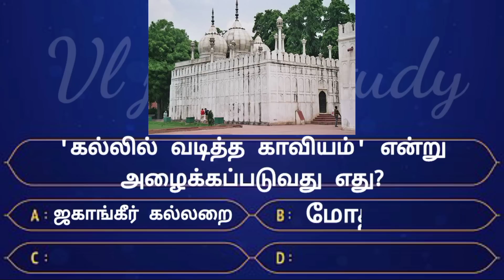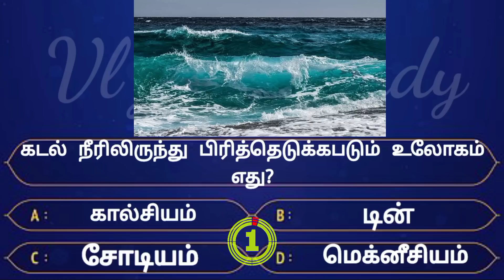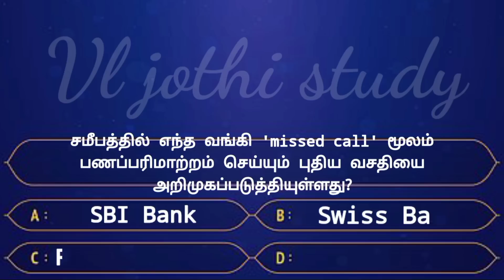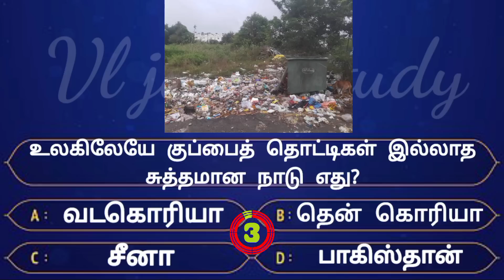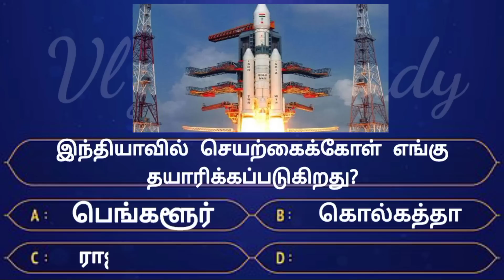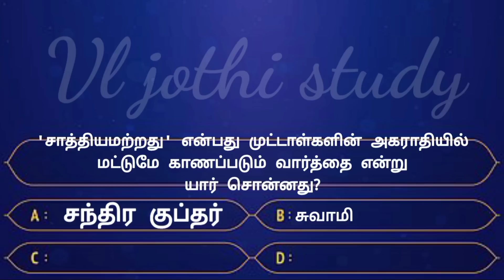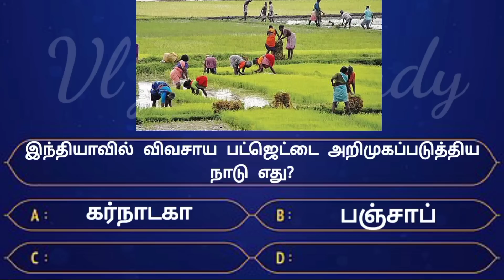Interesting கேள்விகள் in tamil | gk tamil | general questions in tamil | gk quiz